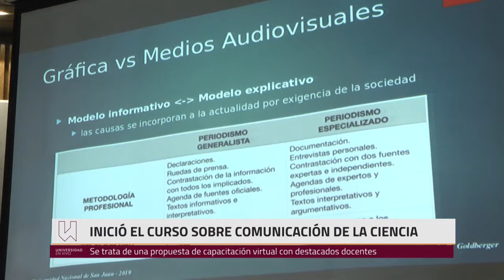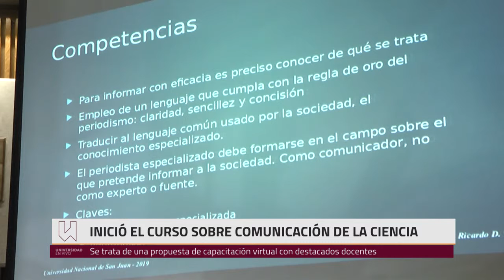Inició el curso de Especialización sobre Comunicación Pública la Ciencia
La apertura estuvo a cargo del docente y periodista científico, Ricardo Goldberger.